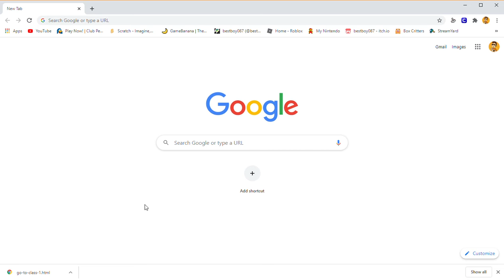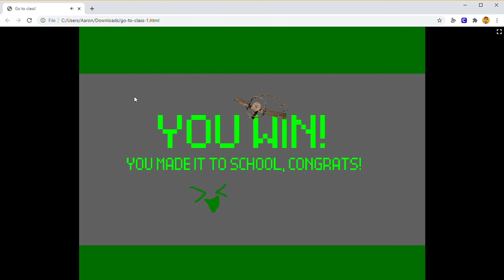Run to Class! *made by Epicgamerkid06*